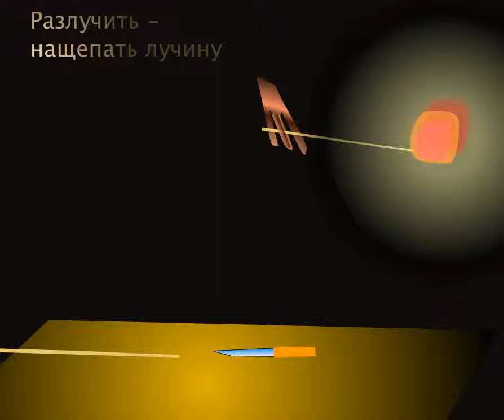Разлучить - этимологический видеословарь